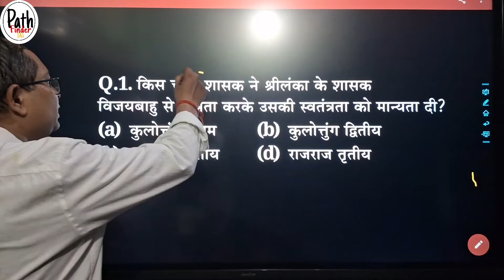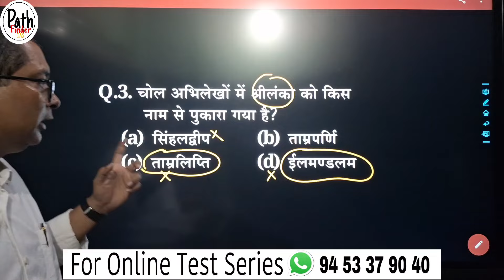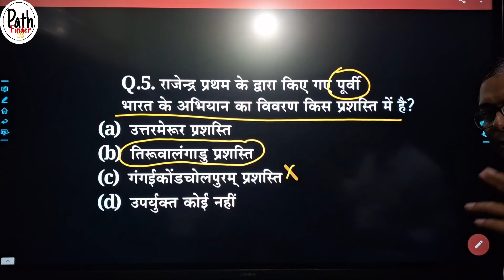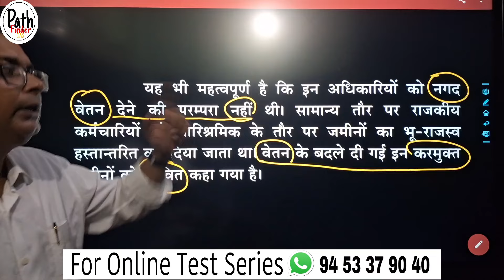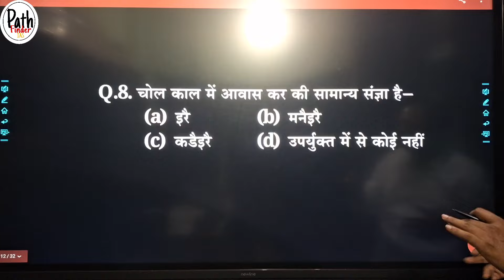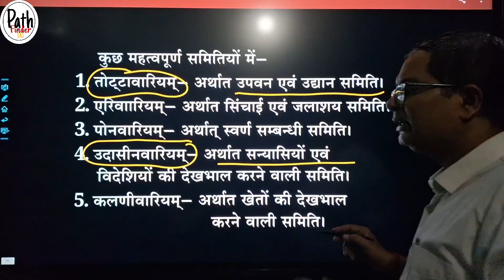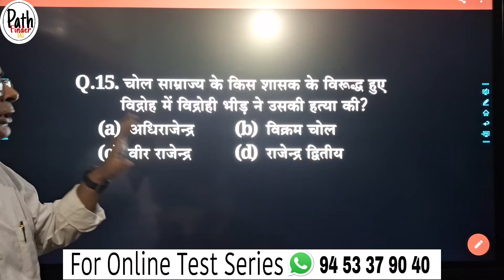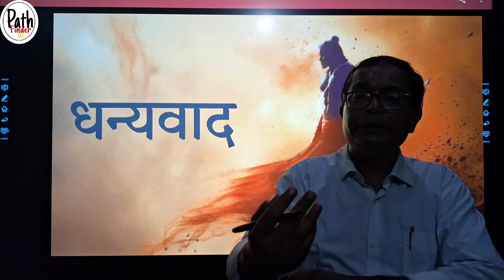दक्षिण भारत - चोल काल पर सर्वाधिक महत्वपूर्ण एवं विस्फोटक प्रश्न!! PGT/TGT के लिए!! PathFinder IAS